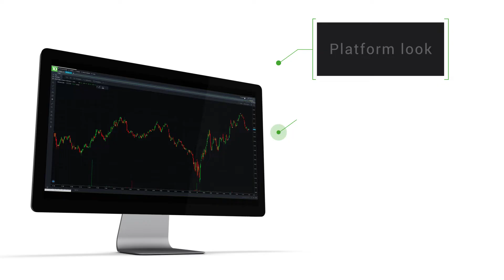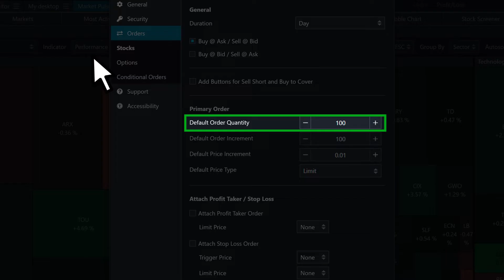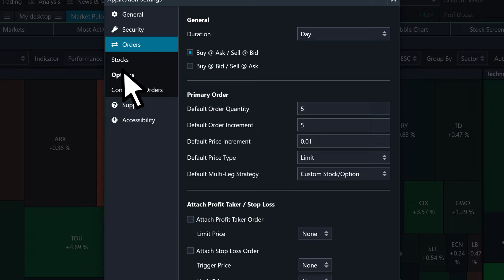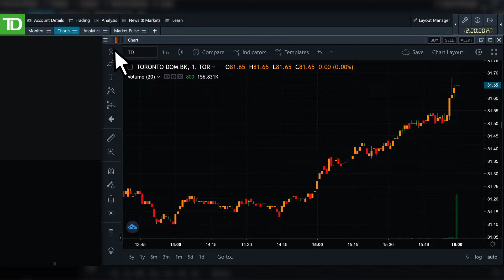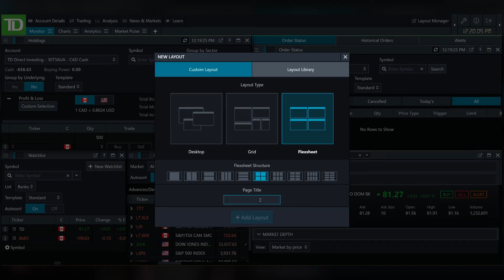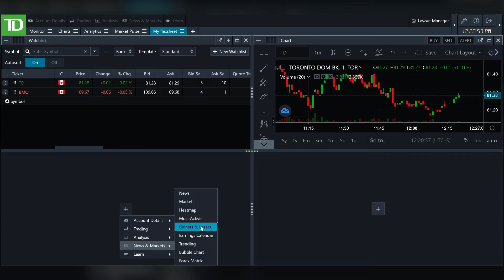Customizing your TD Advanced Dashboard experience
Everyone has their own unique trading style and Advanced Dashboard can be customized to fit your personal style. In this video, we show you how to easily customize the platform and create your own unique trading experience.